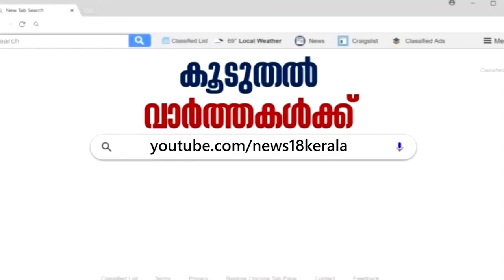ഡൽഹി വിമാനത്താവളത്തിൽ ഗുരുതര സുരക്ഷാ വീഴ്ച; RDX നിറച്ച ബാഗ് കണ്ടെത്തി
An abandoned bag found at Delhi's Indira Gandhi International Airport early Friday is suspected to be carrying explosive RDX.